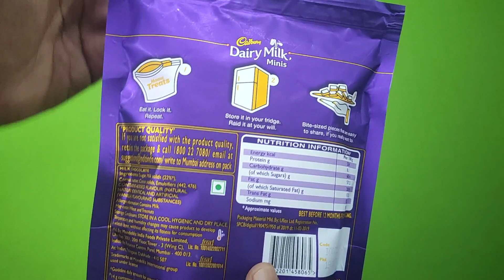Tiffin Cadbury Dairy Milk Tiffin Treats unboxing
Welcome to Ibibna